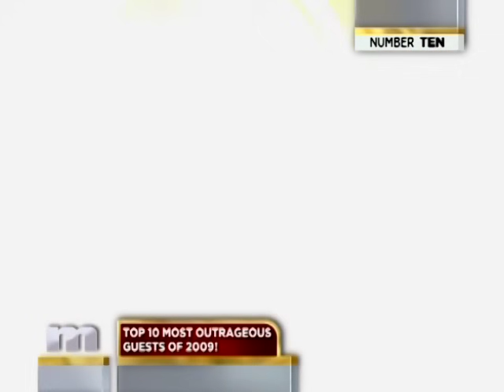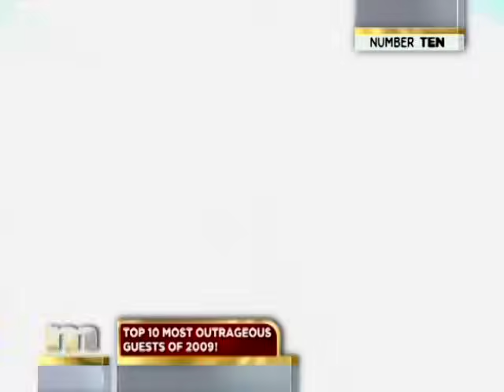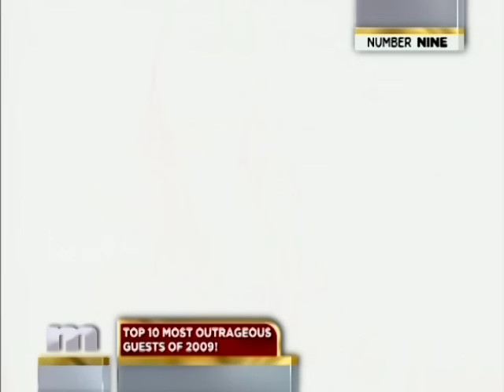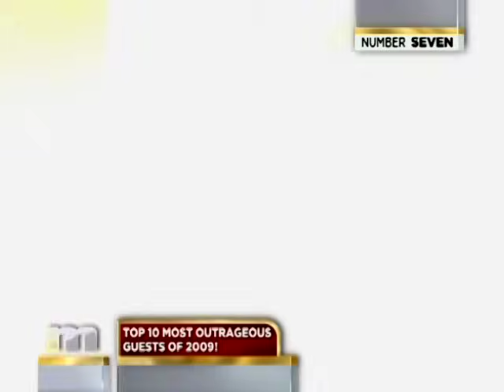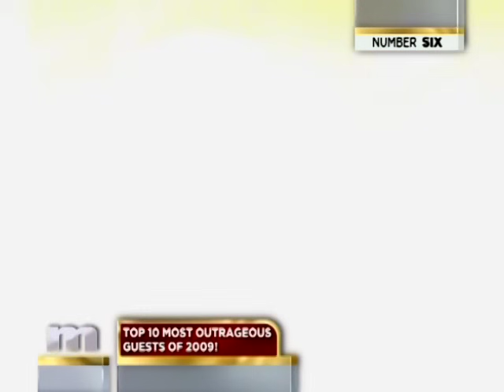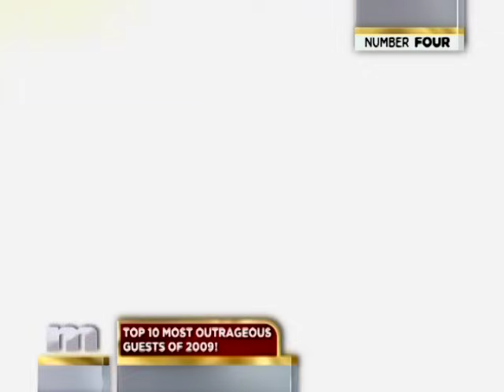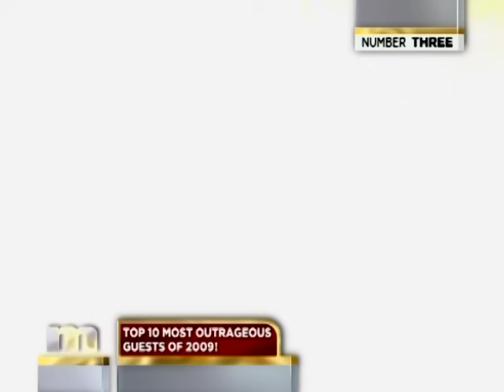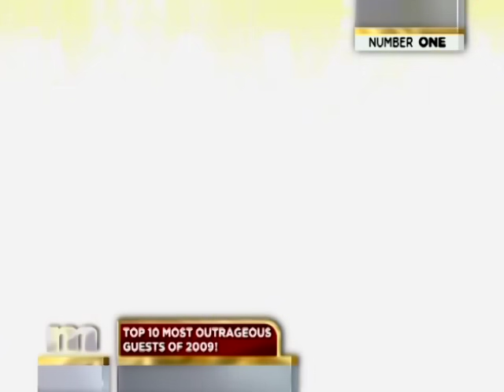Top 10 Most Outrageous Guests of 2009👀🤪The Maury Show Full Episode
The Ball is dropping the champagne is uncorked and MAURY is ringing in the new year by counting down his most outrageous guests of 2009. Will your favorite guest be on the list? Who will be crowned the most outrageous guest of the year?